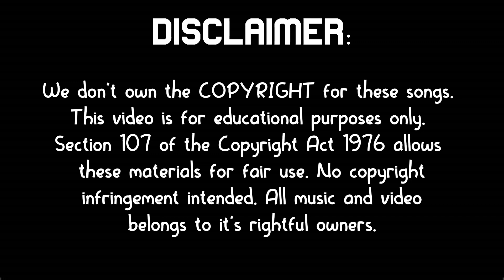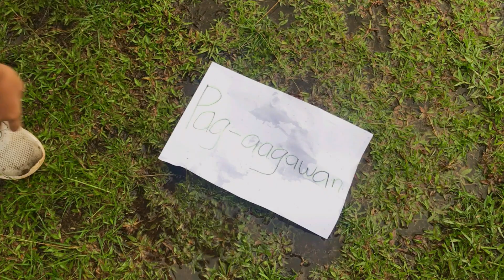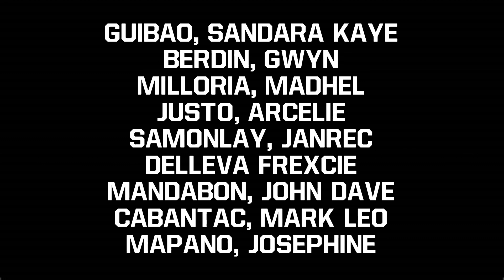PEACE ADVOCAY IN MINDANAO